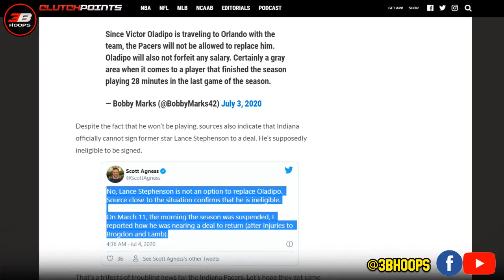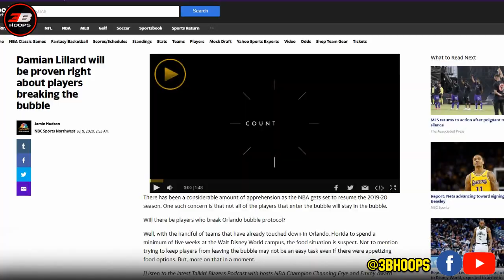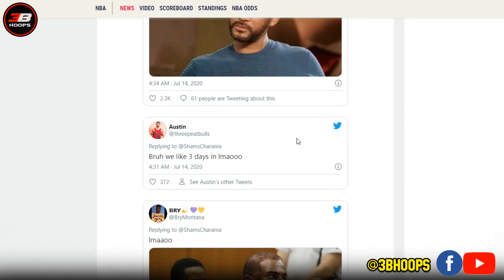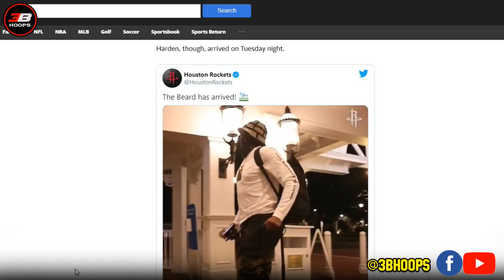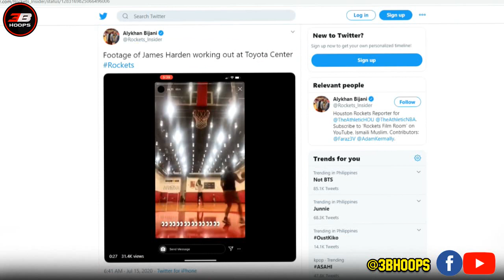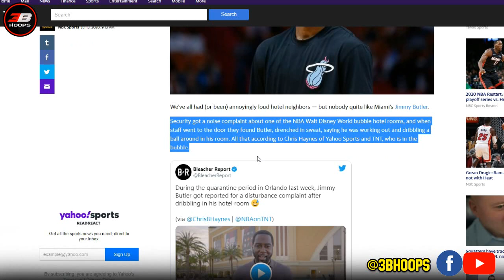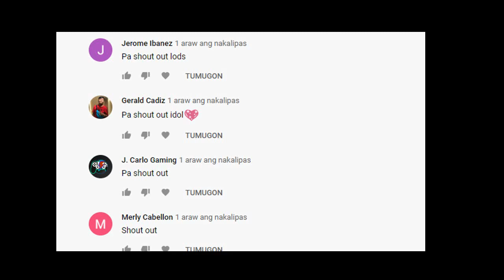LANCE STEPHENSON HINDI PINAYAGAN SUMALI SA INDIANA PACERS | JAMES HARDEN DUMATING NA NG ORLANDO